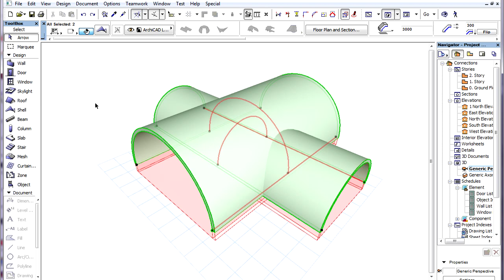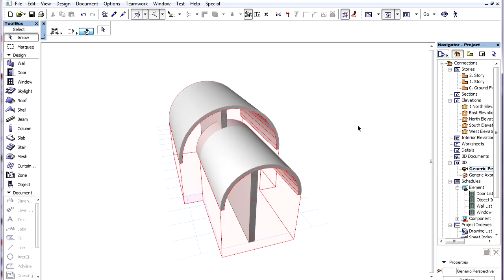ARCHICAD's Intelligent connections - Merging the trimming bodies of roofs and shells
ArchiCAD 15 New Features - Intelligent connections
Merging the trimming bodies of roofs and shells

By default every Roof and Shell has its own Trimming Body.
When any connection is made between any two Roof or Shell, no matter what part remains, their trimming bodies are merged and will act as one unified trimming body in all subsequent operation.
The Trimming Body is now displayed as one unit instead of the separate Trimming Bodies of the involved elements.